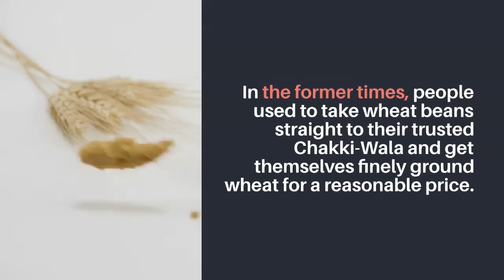How to make Whole Wheat Flour at Home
In the former times, people used to take wheat beans straight to their trusted Chakki-Wala and get themselves finely ground wheat for a reasonable price.
But today, the trend has become almost obsolete.
Nowadays, we find it easier to get ourselves almost anything and everything that we want from supermarkets.
The same is the case when purchasing whole wheat flour.
We search for the best brand and get ourselves the quantities we desire.
Although this newly-found practice has maximized ease and comfort, it has also made compromises on quality and price.
The company-ground wheat products only provide you with half the quantity of what you could have got in actuality.
Plus, to increase the quantity and appearance of their products, they often make use of chemicals and artificial materials, which depletes the quality substantially.
Hence, a smart way of obtaining the wheat flour is to ground it in your very own kitchen.
Just purchase soft wheat beans from wholesalers or the marts at the beginning of the month, ground them in blenders that are compatible with wheat blending, and store this finely ground wheat in airtight jars.
Not only would it be super-affordable, but it will also provide you with nutrient-rich whole wheat flour.